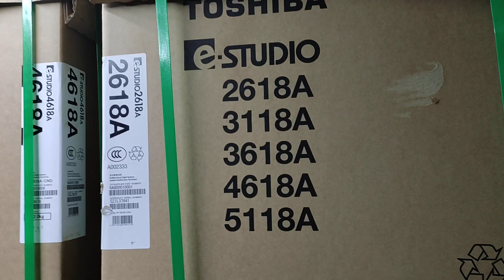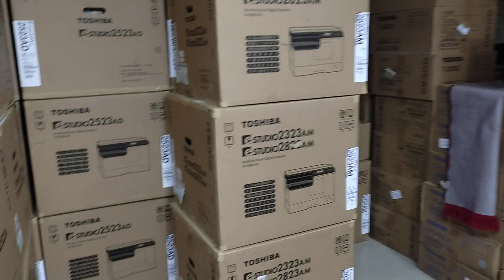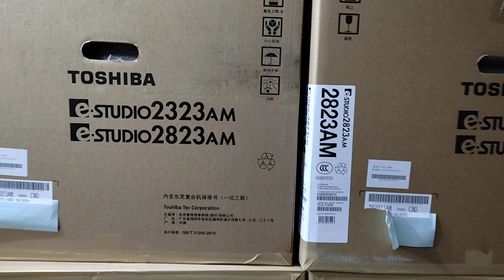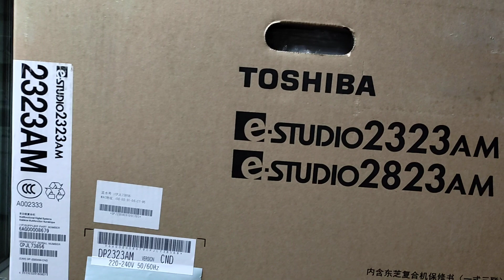Toshiba Digital photocopier e-studio 2618A New universal office equipment wholesale 01757550875